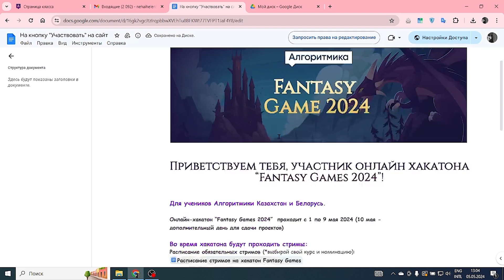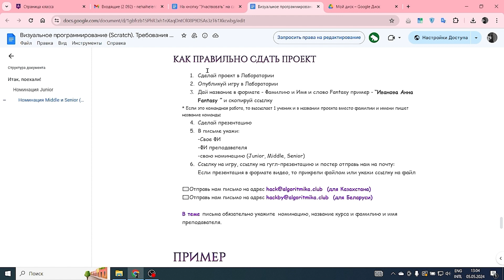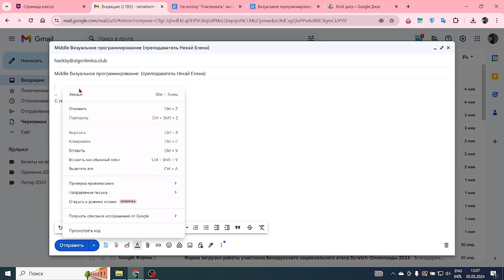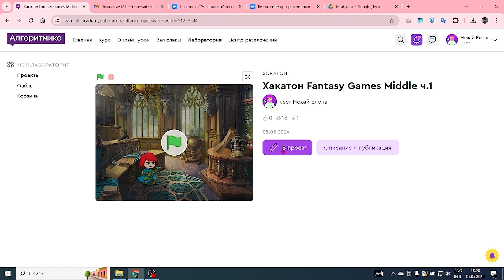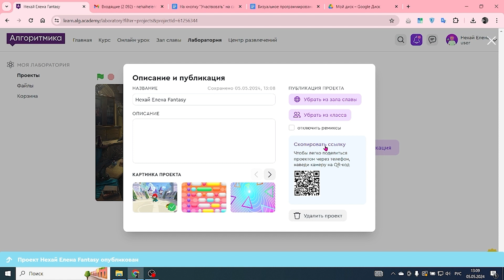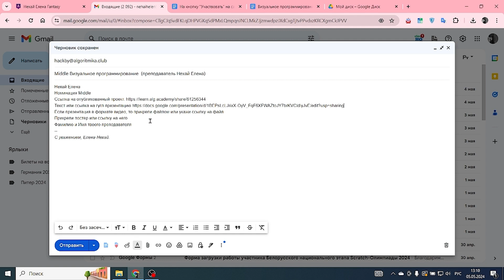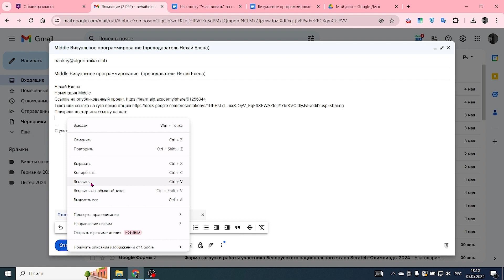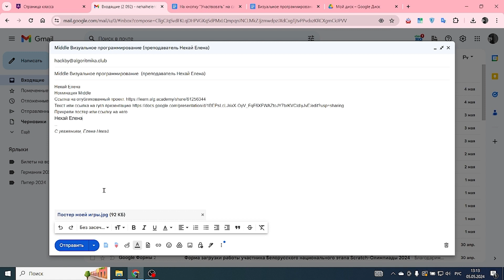Как сдать проект для курса "Визуальное программирование"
Стрим в рамках хакатона "Fantasy Games 2024"